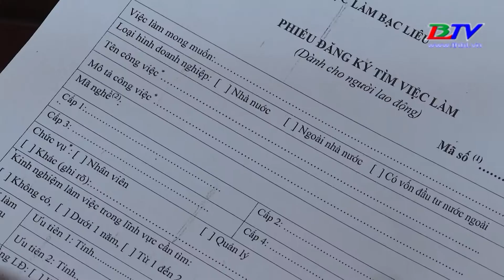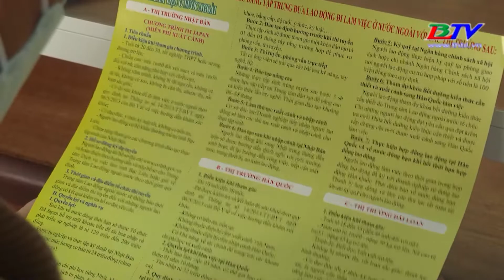Khởi động thị trường lao động đầu năm 2022